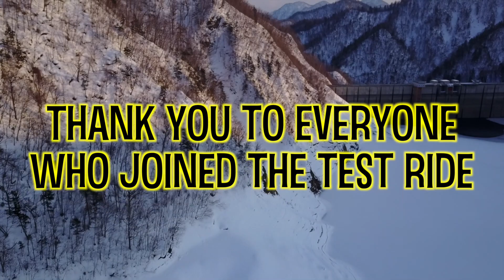Who tested FED boards? - VLOG 2017.4.2